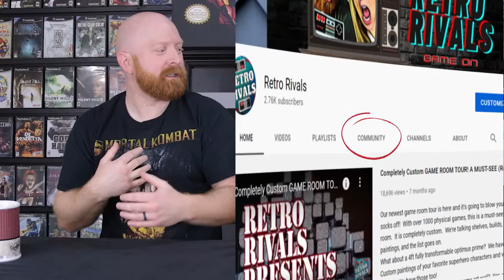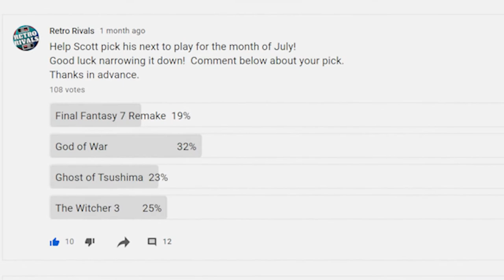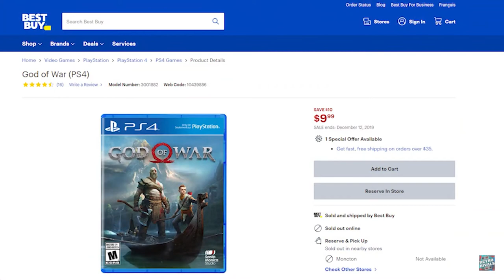Community Pick, Play and Review God of War PS4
To have a gaming channel is to connect with the community.  We decided to get ours even more involved by having them pick our next play/review.  The vote is in and it's God of War on PS4 for Scott.
A little info on God of War- an action-adventure game released worldwide on April 20, 2018, for the PS4. It is the eighth installment in the God of War series, the eighth chronologically, and the sequel to 2010's God of War III. Unlike previous games, which were loosely based on Greek mythology, this installment is loosely inspired by Norse mythology, with the majority of it set in ancient Scandinavia in the realm of Midgard. For the first time in the series, there are two protagonists: Kratos, the former Greek God of War who remains the only playable character, and his young son Atreus. Following the death of Kratos' second wife and Atreus' mother, they journey to fulfill her request that her ashes be spread at the highest peak of the nine realms. Kratos keeps his troubled past a secret from Atreus, who is unaware of his divine nature. Along their journey, they encounter monsters and gods of the Norse world.

0:00     Intro - How this community pick, play and review came to be
2:57     Story Review and telling Jenn secrets
8:30     Difficulty Review and hating Valkeries
11:00   Game Play Review, some challenges
11:51   Graphics Review, PS4 or PS5? Is there a difference?
13:10   Music and Sounds Review , setting the atmosphere
14:12   Value/Replayability Review, Is it worth it?
15:34   Overall Review, BUT, that's only my opionion
16:46   Closing remarks and continuing community plays

4